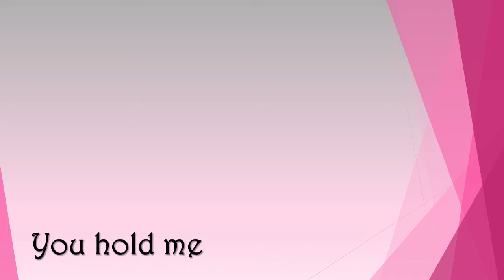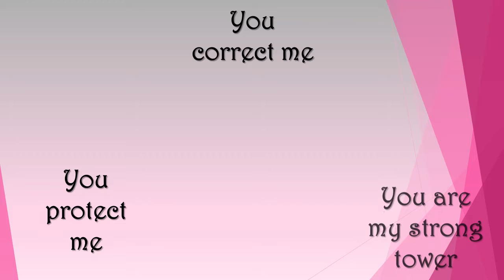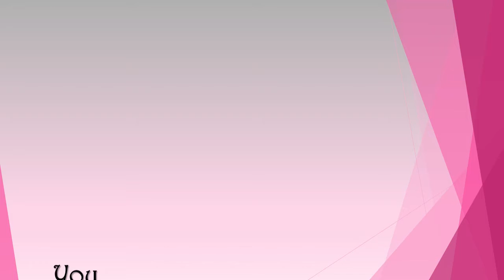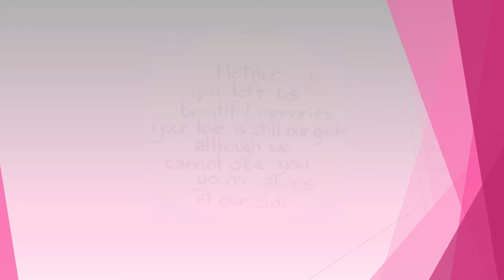Mothers of Calvary 2016